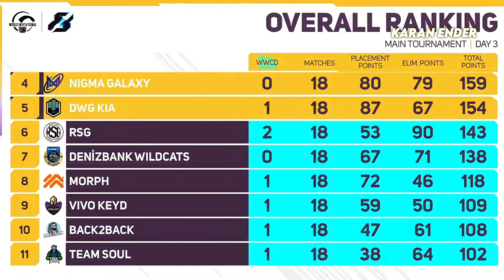Team SouL 12Kills Chicken Dinner | #11 Overall Point Table